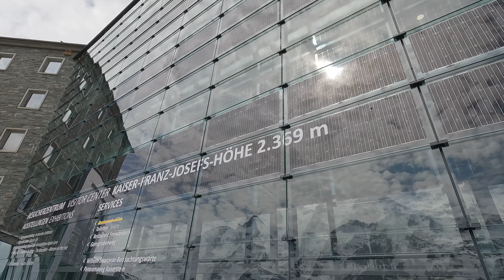EURORALLY 2023 ALPINE EDITION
This was by far THE BEST roadtrip i have ever been on!

Aprox 70 cars took eurorally a step further this year, thru the alps of Italy and Switzerland.

Huge thanks to Alex for planning this amazing route, and for all the participants who made this trip so much fun!

Next up is Eurorally Norway, i can't wait to see you all again!